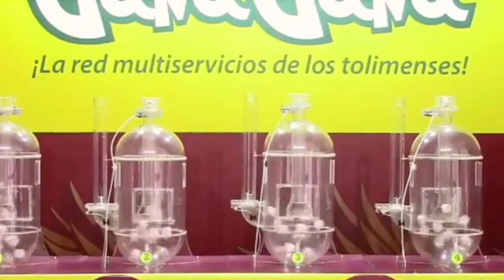PIJAO DE ORO Resultado del LUNES 25 DE ABRIL del 2022 ✅🥇🔥💰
Hola buenas tardes, te presentamos los resultados de las loterías y chances en Colombia, vamos con el Resultados del Chance Pijao de Oro del LUNES 25 DE ABRIL de 2022.

Resultado Lotería de Cundinamarca LUNES 25 DE ABRIL de 2022
Resultado Lotería de Manizales LUNES 25 DE ABRIL de 2022

Resultado Premio Mayor Loteria de Cundinamarca LUNES 25 DE ABRIL de 2022
Resultado Loteria de Cundinamarca LUNES 25 DE ABRIL de 2022 (Número Ganador) 💰💰💰

Resultado Premio Mayor Loteria del Tolima LUNES 25 DE ABRIL de 2022
Resultado Loteria del Tolima LUNES 25 DE ABRIL de 2022 (Número Ganador) 💰💰💰
Resultados Lotería del Tolima 25 DE ABRIL de 2022

Resultado Premio Mayor Loteria de Manizales LUNES 25 DE ABRIL de 2022
Resultado Loteria de Manizales LUNES 25 DE ABRIL de 2022 (Número Ganador) 💰💰💰